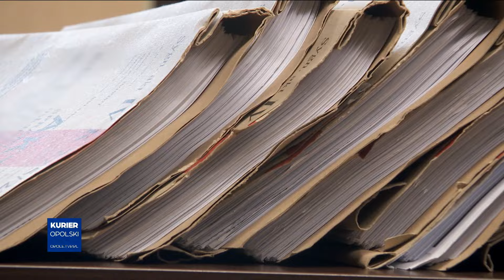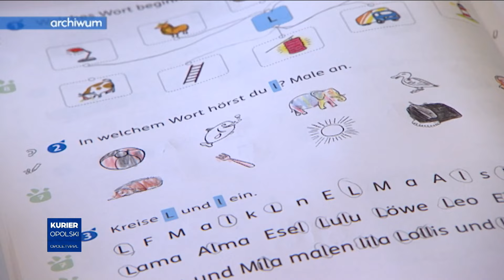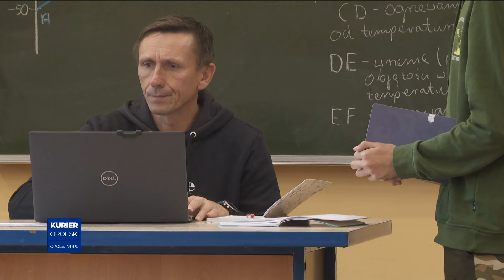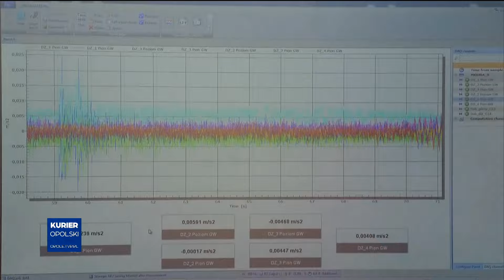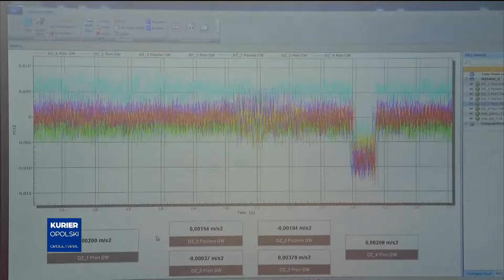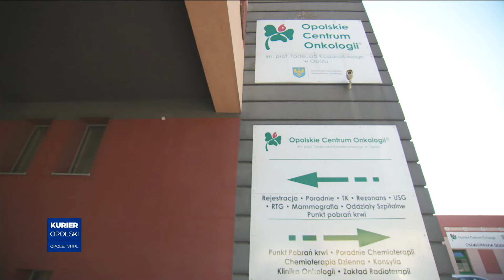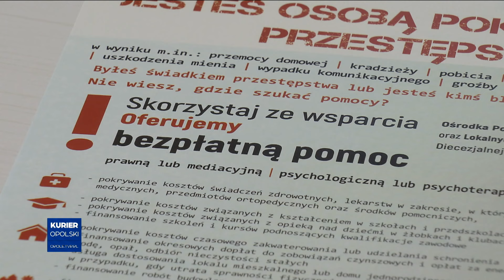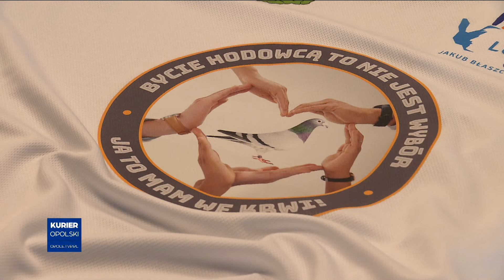„Kurier Opolski” – wydanie główne, 23 października 2024. Zobacz program